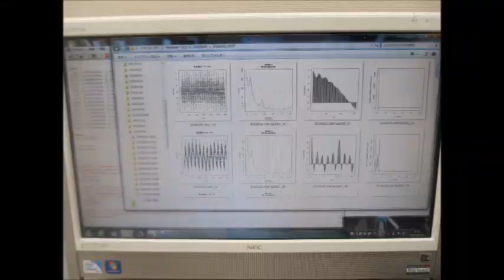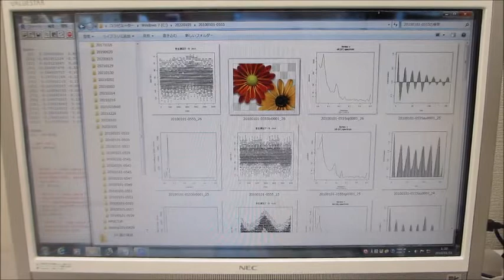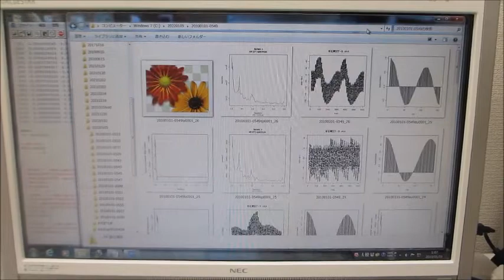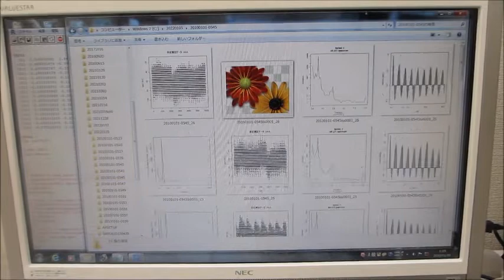超音波実験：：超音波の音圧測定・解析システムと超音波発振制御システム